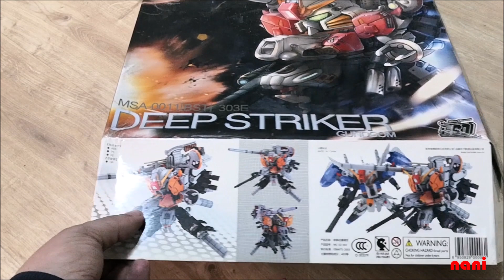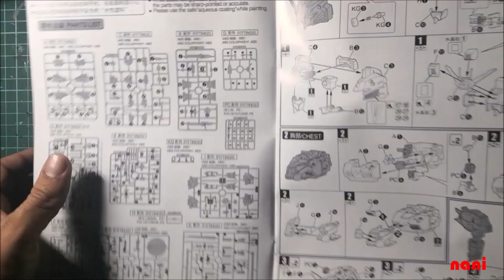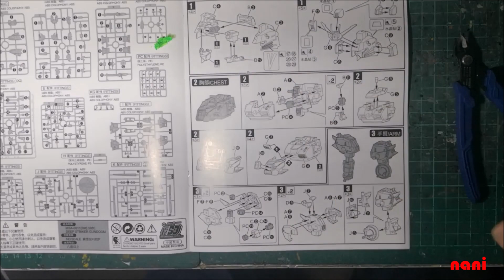Gundam Deep Striker SD MSA-0011 Parte 1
naniscala10